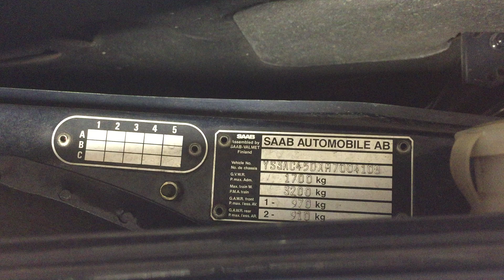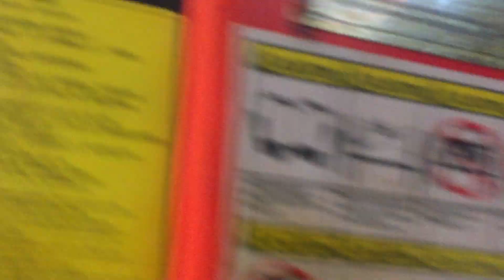Saab 900i 16V -90 Yhtyy Happeen